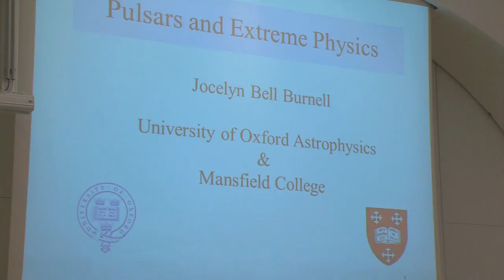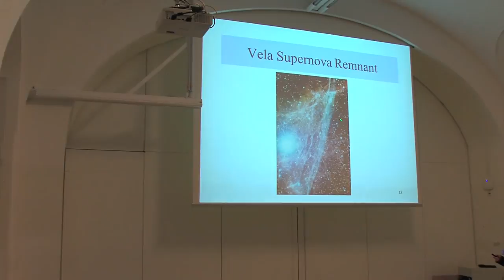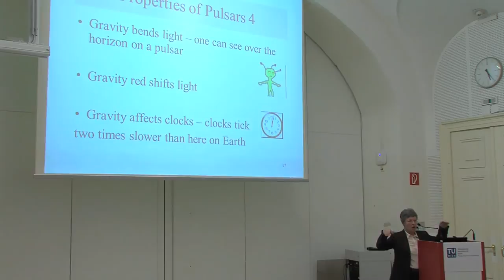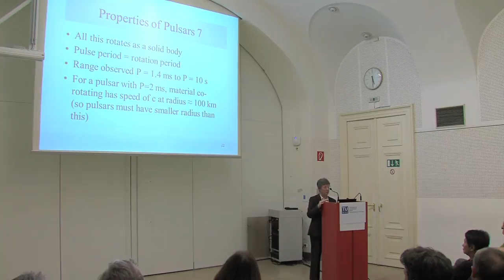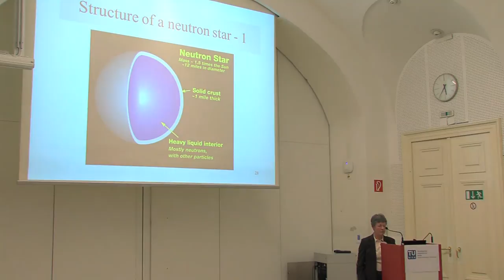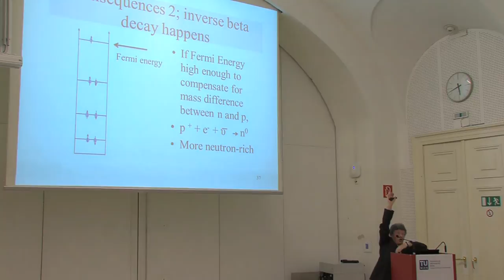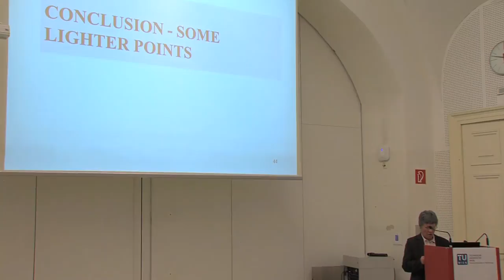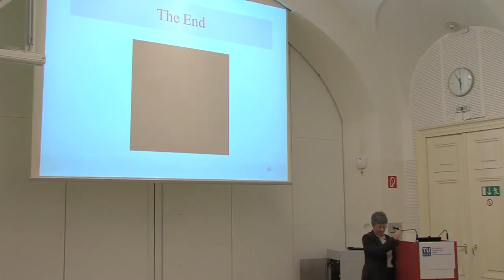Pulsars and Extreme Physics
Lise Meitner Lecture: Jocelyn Bell Burnell, November 12, 2013